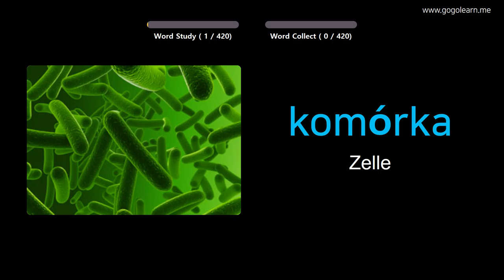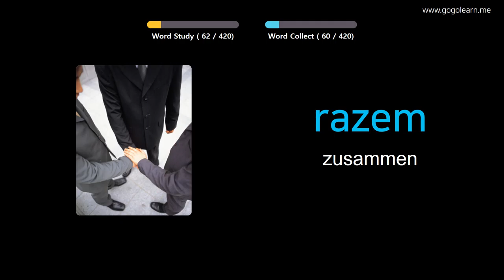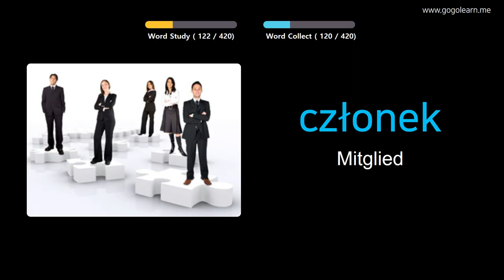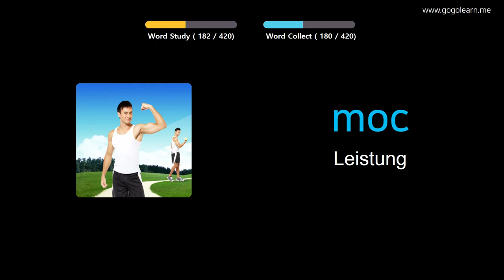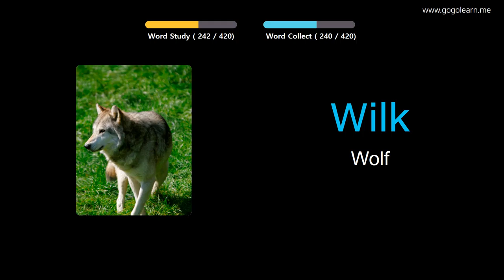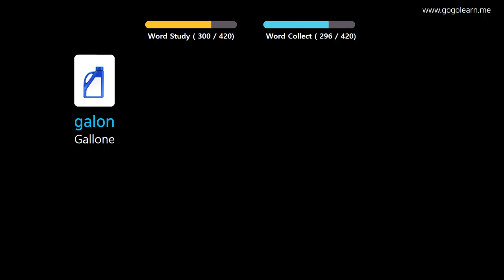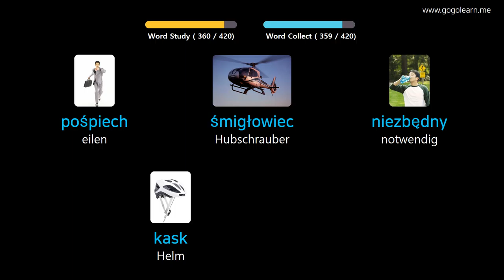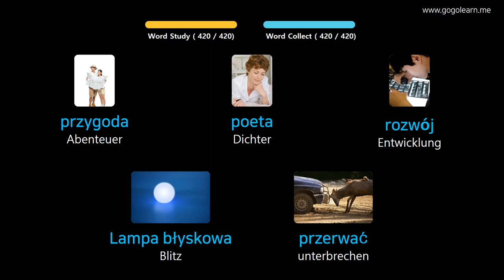Polieren Lernen Durch Bilder |Polieren Wortschatz Mittelschule 3 | Golearn